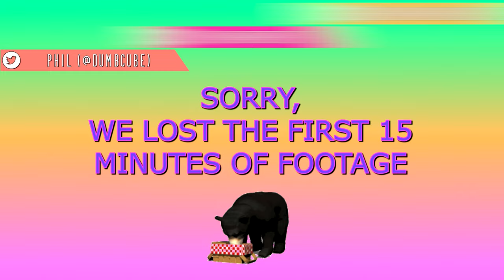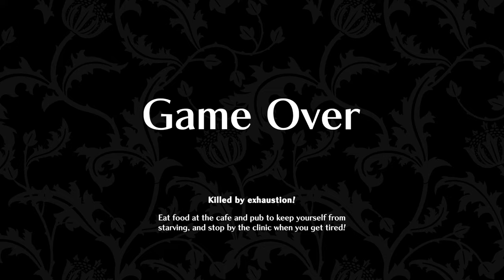Super Beet | THE GOOD LIFE | Abridged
Editing, intro, and thumbnail by Bernie